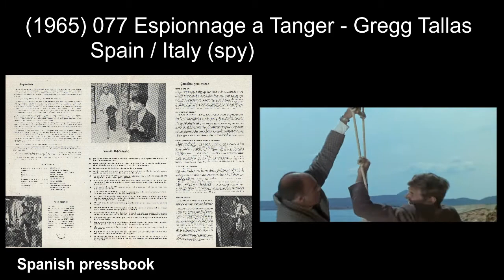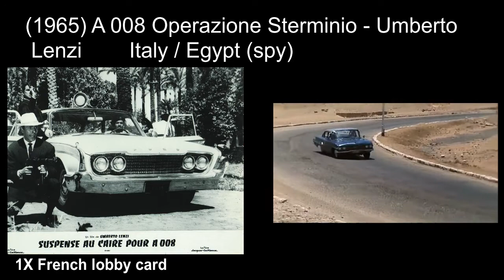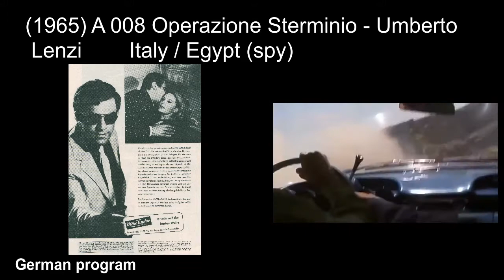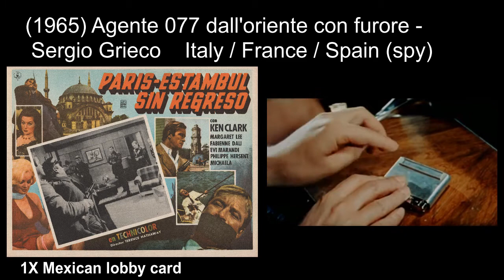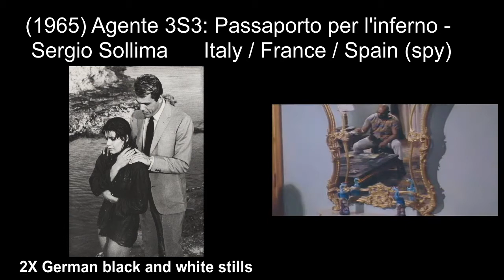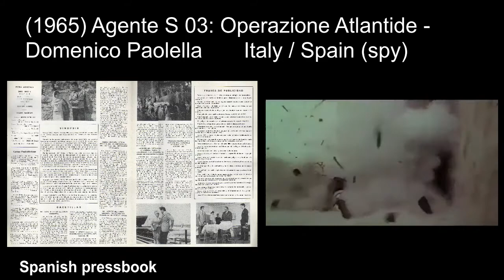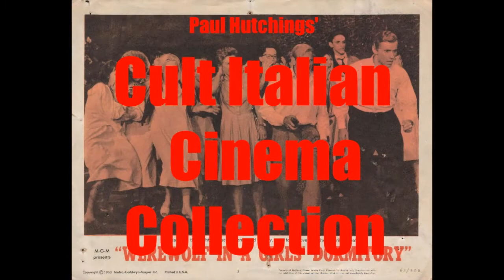Italian Spy movies: 1965 part1 ('Operation White Shark', 'Mission Bloody Mary')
Italian Spy movies Episode 4, 1965 part1
(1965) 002 Operazione Luna - Lucio Fulci
(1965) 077 Espionnage a Tanger / Espionage in Tangiers - Gregg Tallas
(1965) A 001 Operazione Giamaica / Our Man in Jamaica - Ernst von Theumer, Peter Jacob (uncredited)
(1965) A 008 Operazione Sterminio / A 008 Operation Exterminate - Umberto Lenzi
(1965) A.D.3 Operazione Squalo Bianco / Operation White Shark - Filippo Walter Ratti
(1965) Agente 077 Dall'Oriente con Furore / Fury in Istanbul - Sergio Grieco
(1966) Agente 077 Missione Bloody Mary / Mission Bloody Mary - Sergio Grieco
(1965) Agente 3S3 Passaporto per L'inferno / Passport to Hell - Sergio Sollima
(1965) Agente S 03: Operazione Atlantide / Agente 003, Operación Atlántida - Domenico Paolella
(1965) Agente Segreto 777 - Invito ad uccidere / A Ticket to Die - Enrico Bomba
(1965) Agente X 1-7, Operazione Oceano / X 1-7 Top Secret - Tanio Boccia
(1965) Agente Z 55 missione disperata / Crossfire - Roberto Bianchi Montero